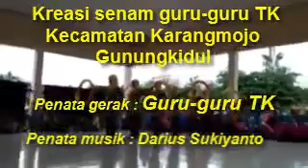TK GURU GURU KARANGMOJO SENAM KREASI